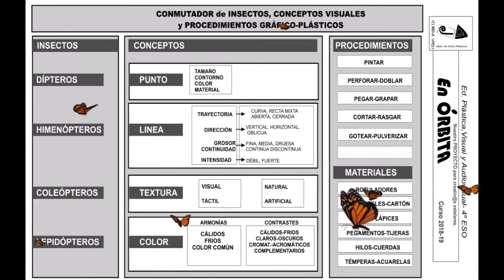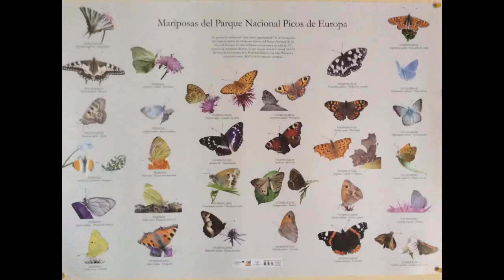Biodiversidad Creatividad Divergencias